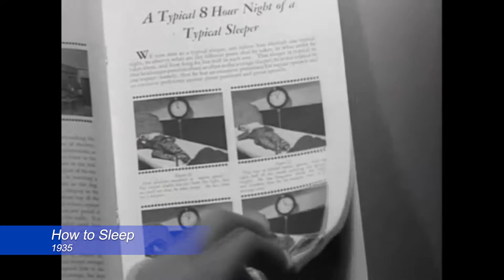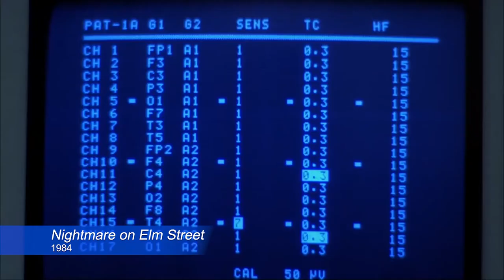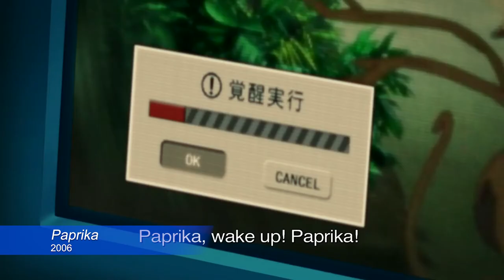Sleep and Dreams in Movies (Georgian College Museum and Gallery Studies Sleep Tight Exhibit)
The video includes clips and trailers from How to Sleep (1935), The Wizard of Oz (1939), Alice in Wonderland (1951), Dreamscape (1984), Nightmare on Elm Street (1984), Waking Life (2001), Paprika (2006), and Inception (2010).